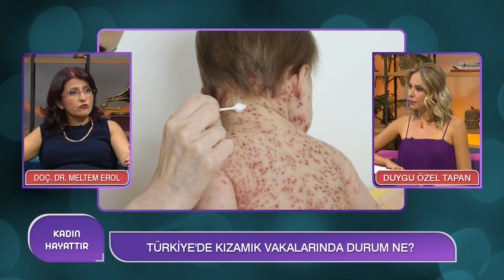Dünya Sağlık Örgütü Hangi Konuda Uyarıda Bulundu? | Doç. Dr. Meltem Erol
Konuk: Sağlık Bilimleri Üniversitesi Öğretim Üyesi/ Çocuk Sağlığı ve Hastalıkları Uzmanı Doç. Dr. Meltem Erol

HAMİLELERE KIZAMIK AŞISI YAPILIR MI?
TEDAVİ EDİLMEYEN KIZAMIK NELERE YOL AÇAR?